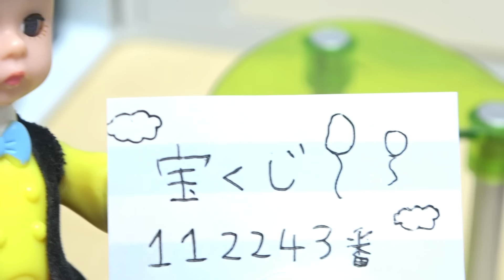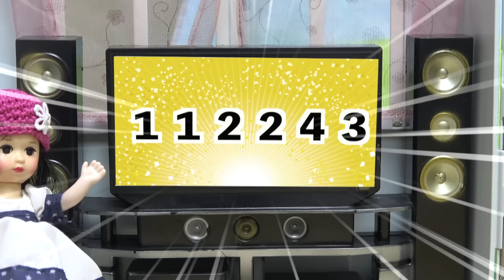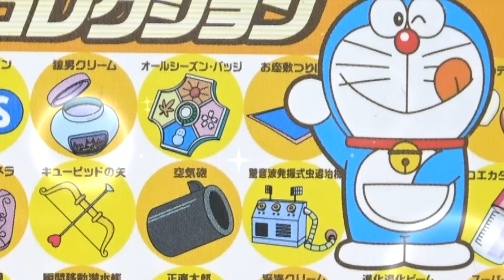【もしも小学生が10億円を手に入れたら…】宝くじが当たるとどうなる⁉️ ケーちゃんはどんな使い方をするのか✨ 手に入れる瞬間まさかの結果が…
宝くじの一等10億円を手に入れたお金持ちの田中兄弟の太郎と花子✨少しもらって残りのお金をここなっつ小学校のケーちゃんやシオンリオン達に分けてあげる事に★小学生が10億円を手に入れたら何をするのか？どう使うのか？チャックやエマやレオ、それぞれの使い道を発表✨しかし最後はまさかな展開に…💦

今日の動画だよ⇒ 【もしも小学生が10億円を手に入れたら…】宝くじが当たるとどうなる⁉️ ケーちゃんはどんな使い方をするのか✨ 手に入れる瞬間まさかの結果が…